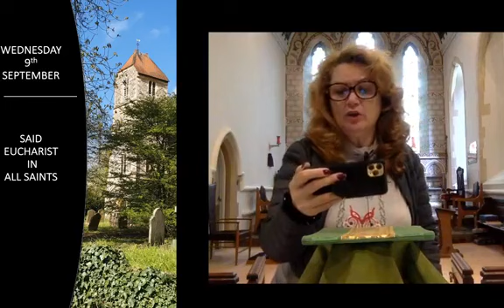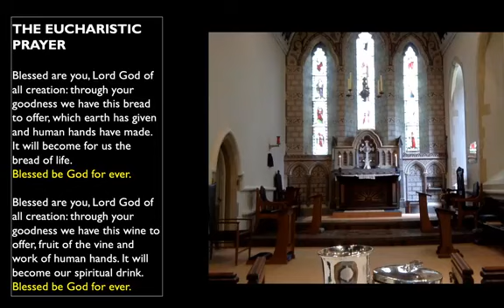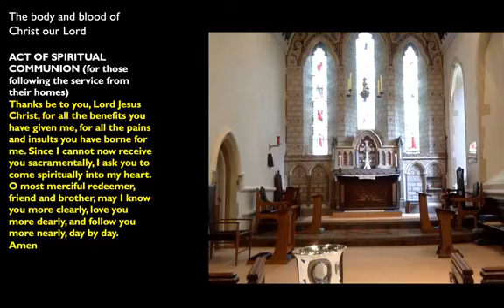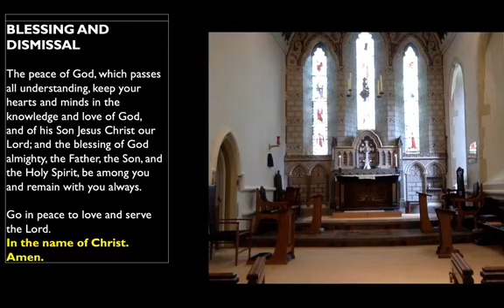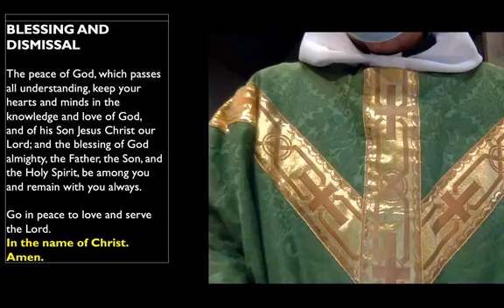Eucharist in All Saints on Wednesday 9th September